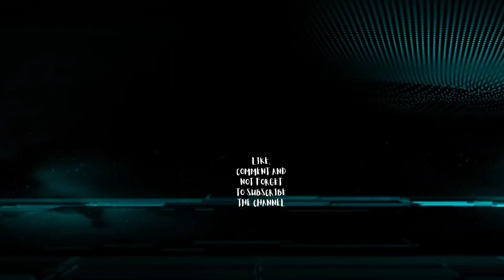LOTUS TEMPLE DELHI || BEST TOURIST PLACE IN DELHI || LOTUS TEMPLE AFTER LOCKDOWN | KAMAL MANDIRDELHI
Evening. 4pm to 6 pm

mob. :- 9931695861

The Lotus Temple, located in Delhi, India, is a Baháʼí House of Worship that was dedicated in December 1986. Notable for its flowerlike shape, it has become a prominent attraction in the city. Like all other Bahá’í Houses of Worship, the Lotus Temple is open to all, regardless of religion or any other qualification. The building is composed of 27 free-standing marble-clad "petals" arranged in clusters of three to form nine sides,with nine doors opening onto a central hall with a height of slightly over 34 metersand a capacity of 1,300 people. The Lotus Temple has won numerous architectural awards and has been featured in many newspaper and magazine articles.

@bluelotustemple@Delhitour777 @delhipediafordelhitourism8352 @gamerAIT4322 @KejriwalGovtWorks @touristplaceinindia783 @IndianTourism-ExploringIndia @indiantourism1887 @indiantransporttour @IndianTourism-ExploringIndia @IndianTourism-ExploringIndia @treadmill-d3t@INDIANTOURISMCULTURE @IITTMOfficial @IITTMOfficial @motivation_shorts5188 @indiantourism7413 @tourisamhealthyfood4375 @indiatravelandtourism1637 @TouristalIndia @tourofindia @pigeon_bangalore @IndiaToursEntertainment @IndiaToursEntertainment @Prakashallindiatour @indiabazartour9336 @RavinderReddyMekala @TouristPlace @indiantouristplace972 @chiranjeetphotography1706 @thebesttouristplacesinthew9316